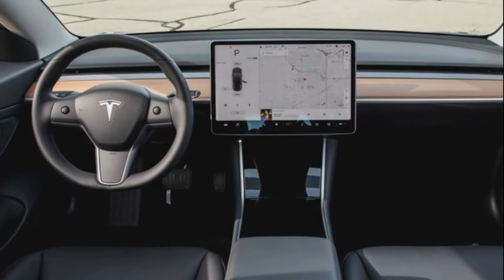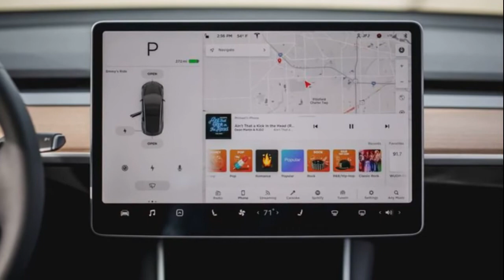2022 Tesla Model 3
View Photos of Our Long-Term 2019 Tesla Model 3
As we close in on 40,000 miles, we take a look at how the cost to maintain an EV compares to a gas-powered vehicle.

From being able to play fart noises through its external speaker to gauging its energy efficiency based on the ambient temperature, living with our Tesla Model 3 continues to be a unique experience. We haven't had any major issues since the replacement of a rear motor assembly a year ago, although we are still waiting for Tesla's Full Self-Driving feature to show up...